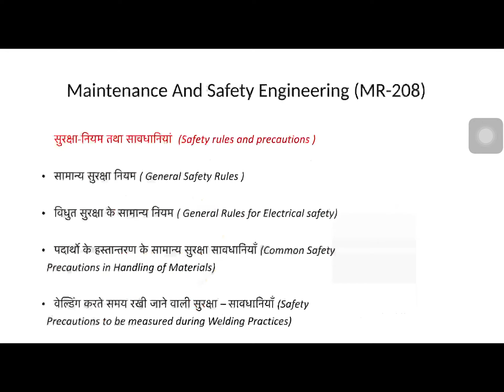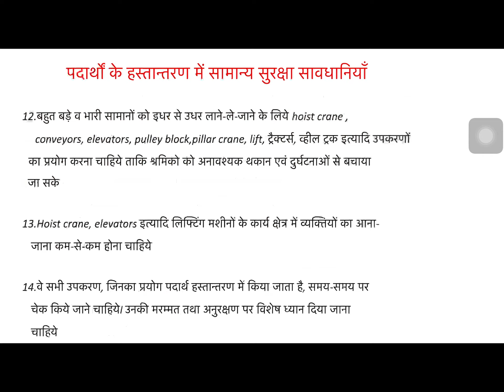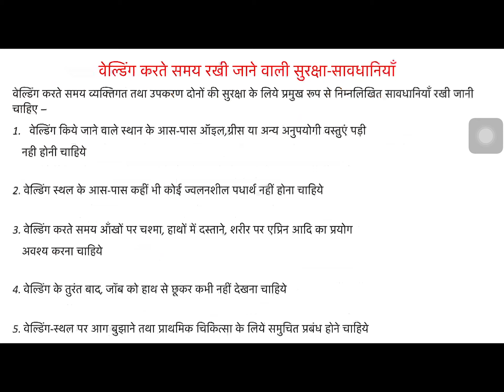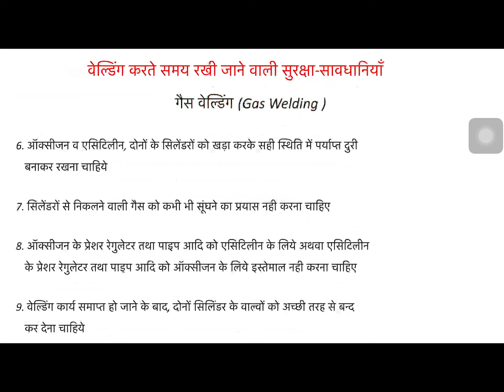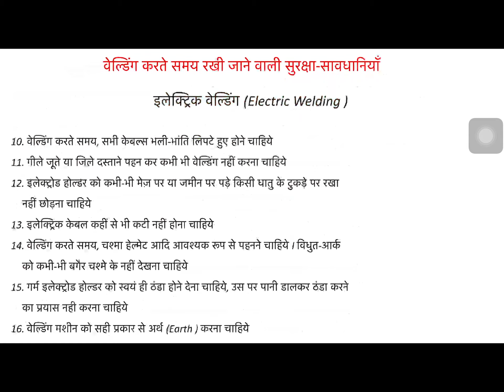MR-208 Safety rules and precautions (Part-2) by Dr.Prithvi Singh, GPC Jaipur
According as per syllabus BTER